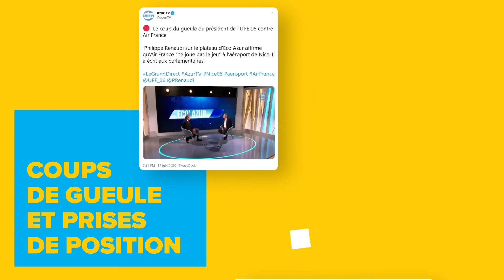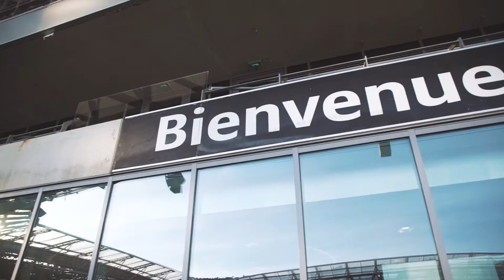Les 6 ans de mandature de Philippe RENAUDI, Président UPE06